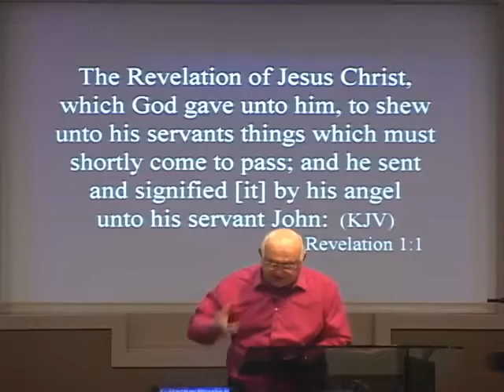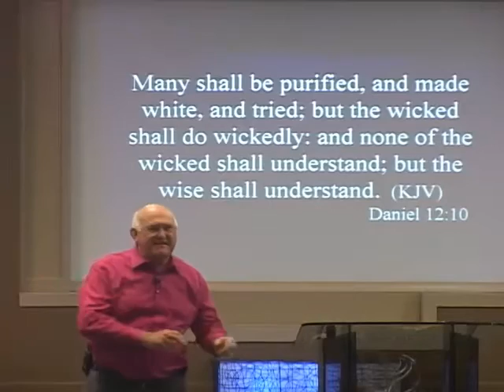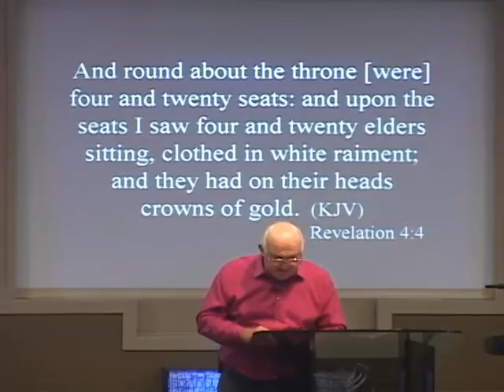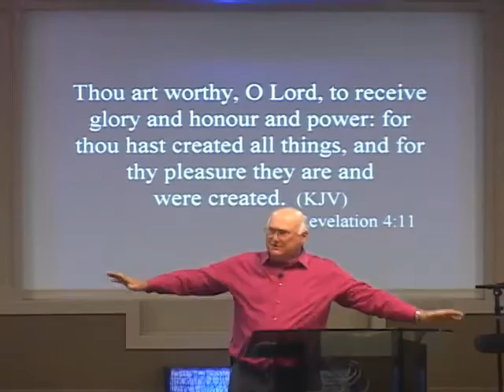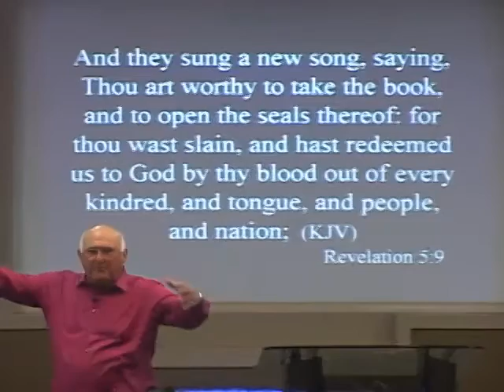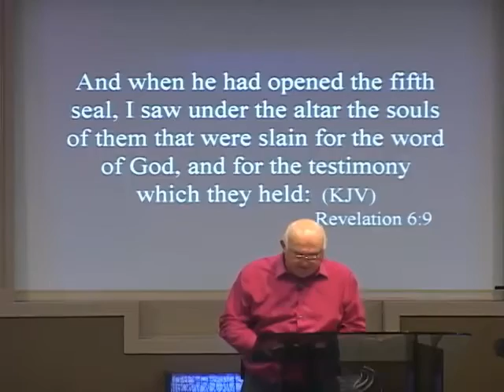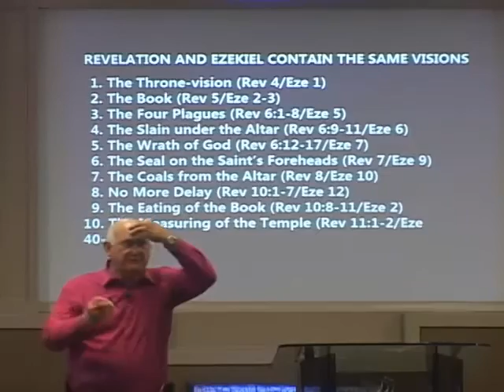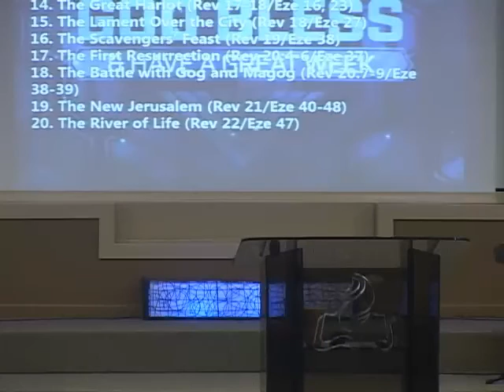Identifying The Four Beasts 03-06-16 Larry T. Smith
Identifying The Four Beasts 03-06-16 Larry T. Smith Bible Truth Church El Campo Texas